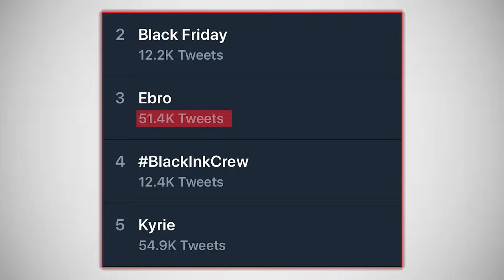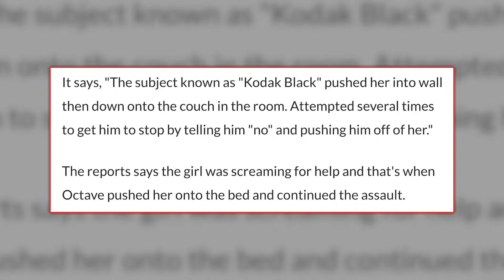Kodak Black Gets Disrespected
Kodak Black Gets Disrespected - Now, yesterday Kodak Black visited the HOT 97 radio station for an interview, and let's just say that things didn't go well at all. Kodak Black got disrespected to the point of him deciding to walk out of the interview. That's what I talk about.

In this video I talk about Kodak Black getting disrespected during an interview with HOT 97, and then walking out.